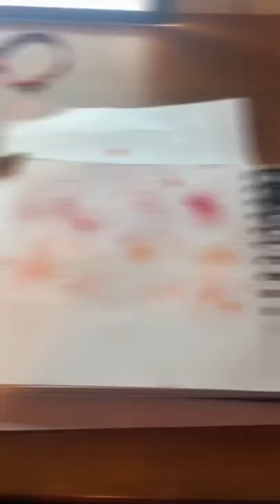The drawing I made with the method that I did in my last video#shorts